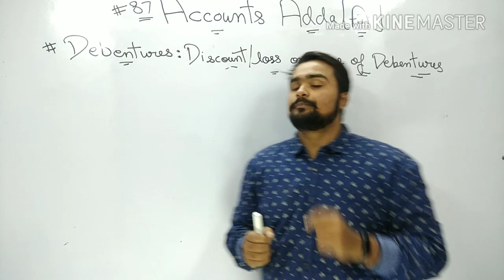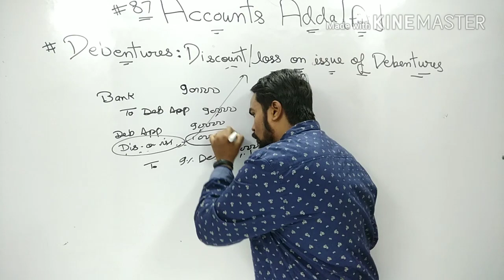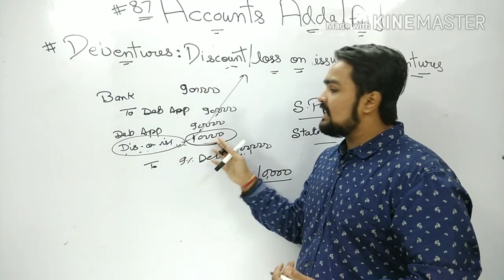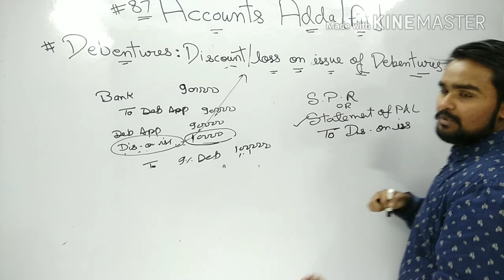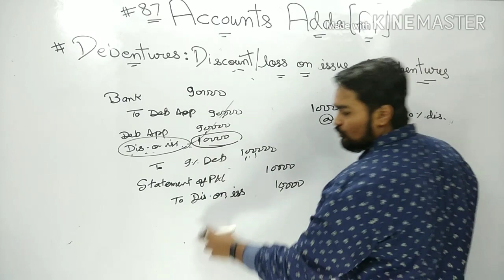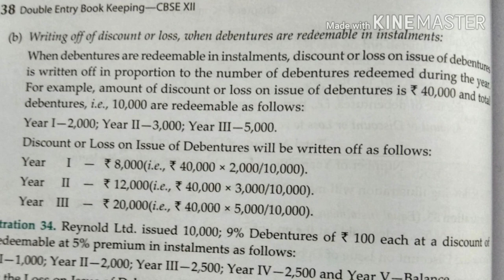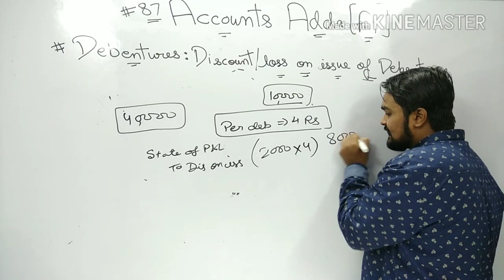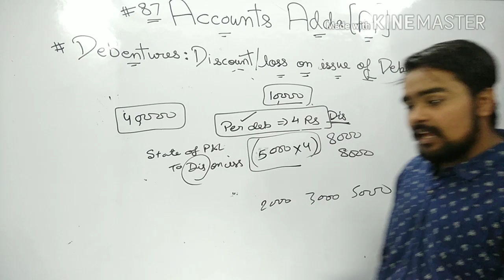Issue of Debentures class 12 Accounts Term 2 written off discount of issue of debentures